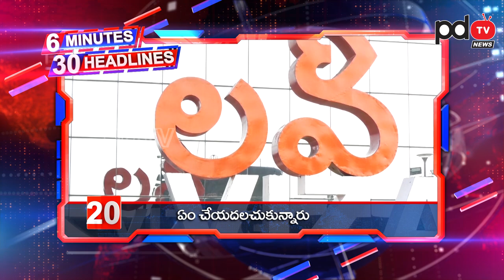Today Headlines | 6 Minutes 30 Headlines | Nimmagadda Vs Minister Peddireddy | Chandrababu | Jagan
6 నిమిషాల్లో 30 వార్తలు